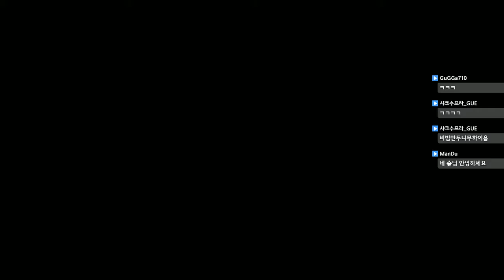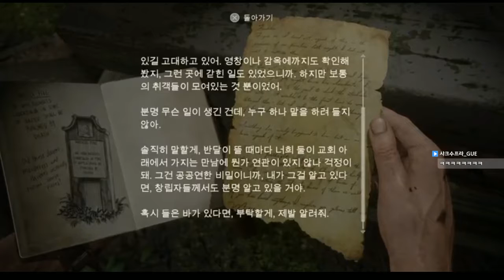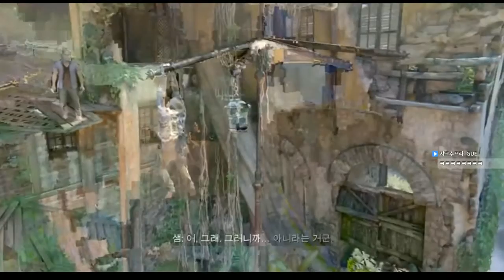GaRoD 언차티드4 EP14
Live